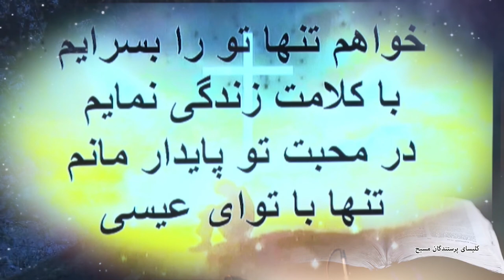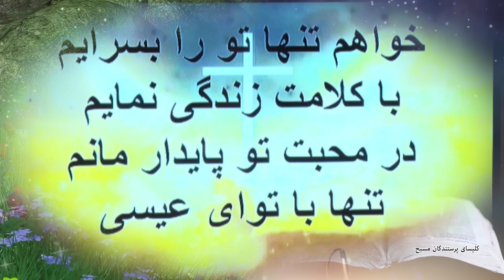Dumisani Washington کلیسای پرستندگان مسیح / همراه با کشیش